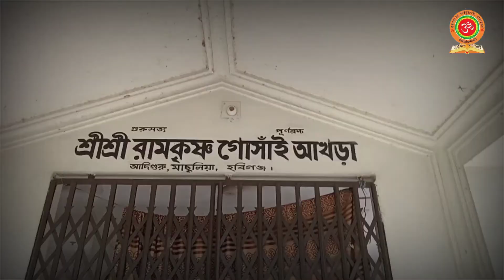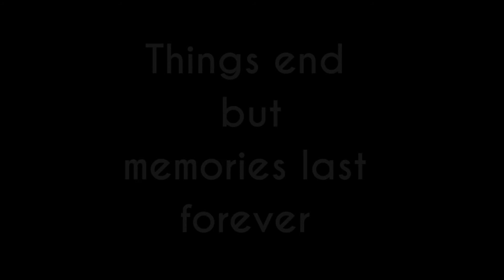শ্রী শ্রী রামকৃষ্ণ গোসাই আখড়া ভ্রমণ || SVS Habiganj Tour